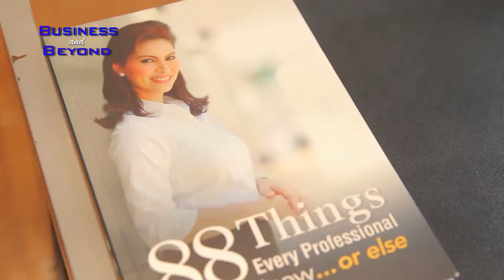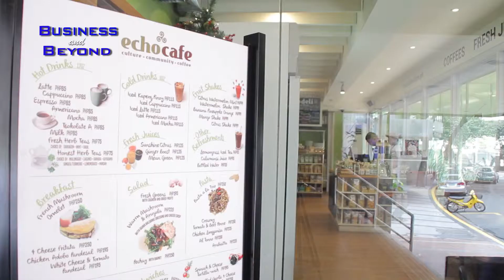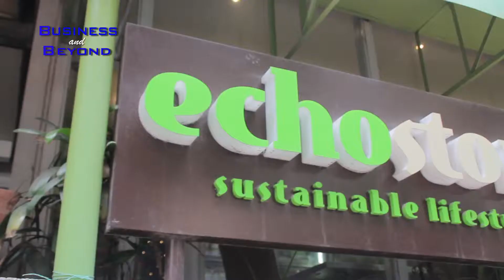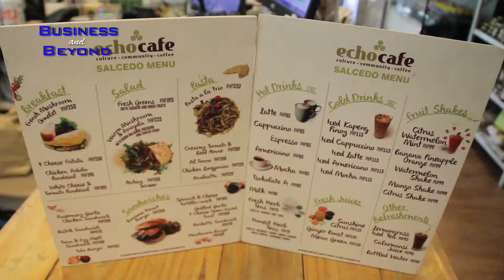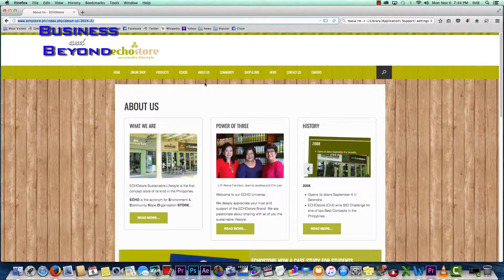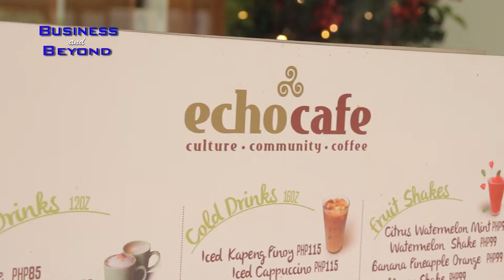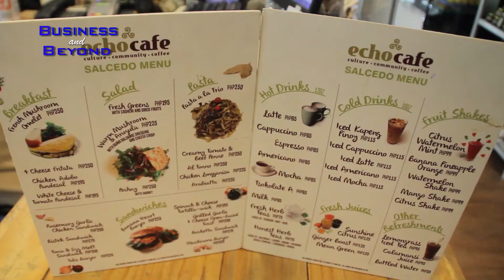Business and Beyond Season 3 Episode 10 | Echo Store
Echo Store Sustainable Lifestyle